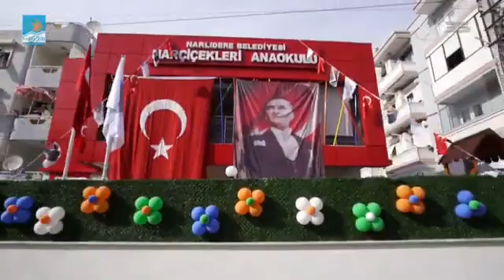KIZILAY VE İNSAN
HakkımızHukukumuz programında bu hafta 'Kızılay ve İnsan' konusunu ele aldık.
Konuğumuz Kızılay Konak Şubesi Başkanı Ömür Şanlı oldu.